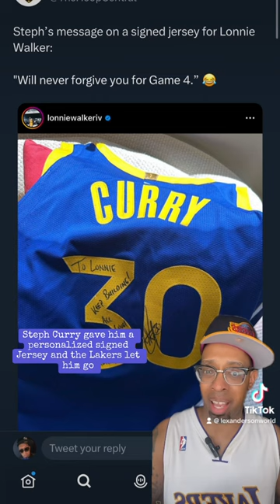Lonnie Walker signs 1 year deal w/Brooklyn Nets why’d Lakers let him go??